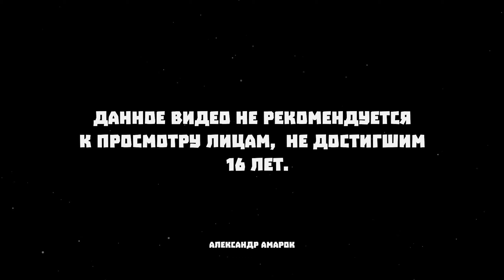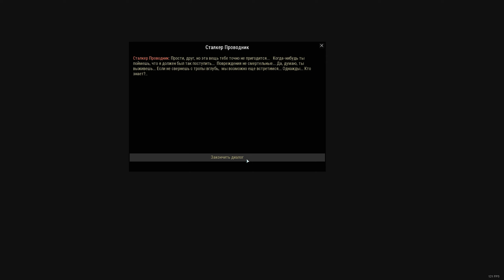Первый взгляд на игру | Stay Out (2022) #1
Откройте мир, полный опасностей и невероятных событий, где действуют свои законы и принципы.
Станьте одним из сталкеров - людей, живущих романтикой неизведанного, способных преодолеть любые испытания в поисках артефактов на территории Зоны Отчуждения.
Загляните за грань неизвестности, где тайны природы и смертельные опасности поджидают смельчаков на каждом шагу.
Сумейте выжить в суровых условиях, когда на счету каждый глоток воды и каждая спичка.
Секретные лаборатории, формы жизни непонятного происхождения, таинственные аномалии и странные артефакты, ставящие под сомнение наши знания о законах природы — всё это огромный мир "Stay Out".